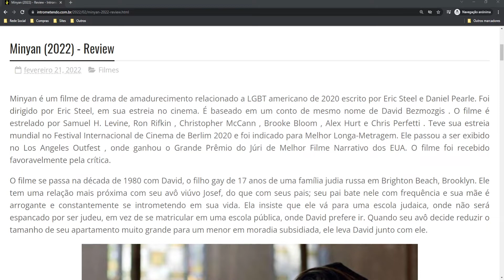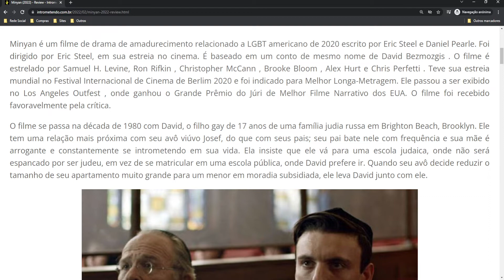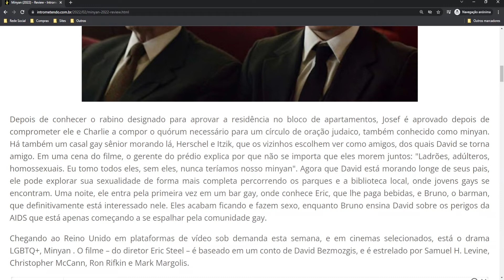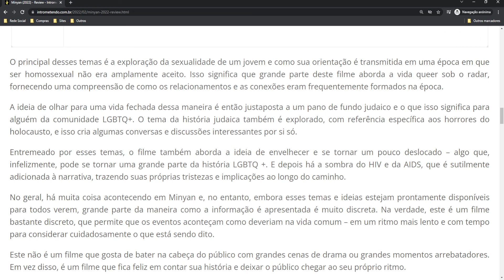Minyan (2022) - Crítica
Minyan é um filme de drama de amadurecimento relacionado a LGBT americano de 2020 escrito por Eric Steel e Daniel Pearle. Foi dirigido por Eric Steel, em sua estreia no cinema. É baseado em um conto de mesmo nome de David Bezmozgis . O filme é estrelado por Samuel H. Levine, Ron Rifkin , Christopher McCann , Brooke Bloom , Alex Hurt e Chris Perfetti . Teve sua estreia mundial no Festival Internacional de Cinema de Berlim 2020 e foi indicado para Melhor Longa-Metragem. Ele passou a ser exibido no Los Angeles Outfest , onde ganhou o Grande Prêmio do Júri de Melhor Filme Narrativo dos EUA. O filme foi recebido favoravelmente pela crítica.